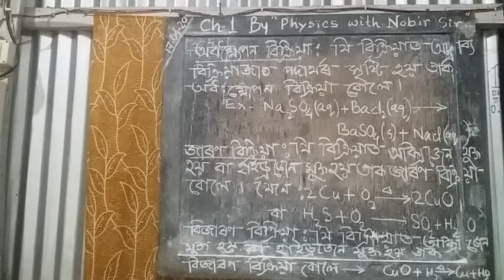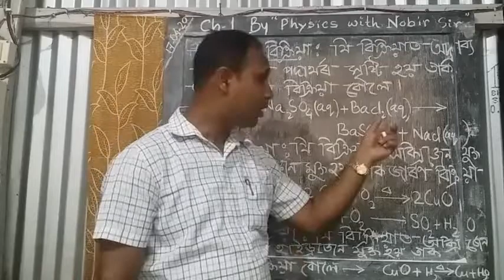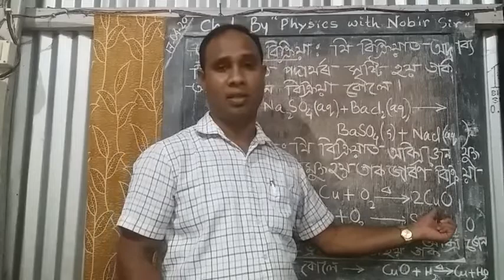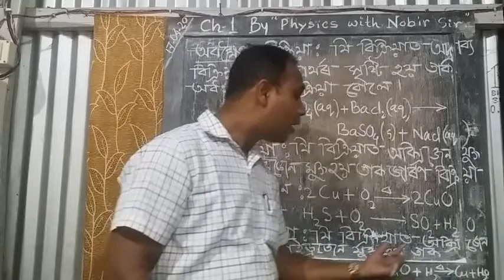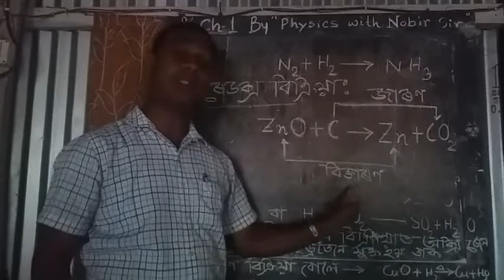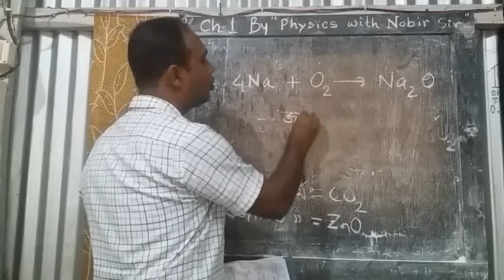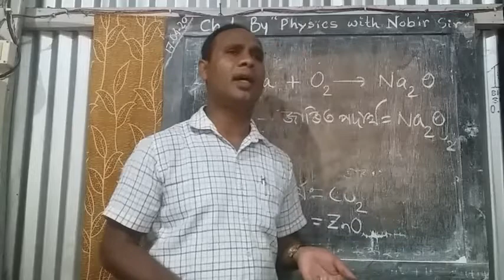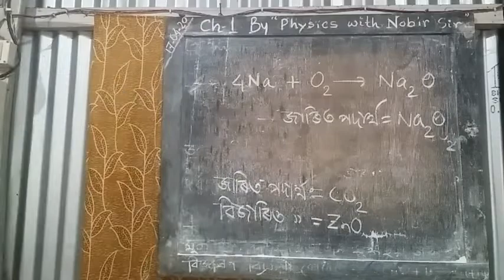Class X Science ch_1 episode4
Other important chemical reaction